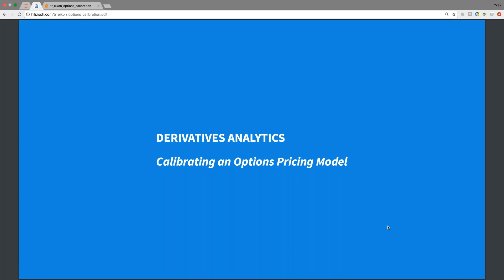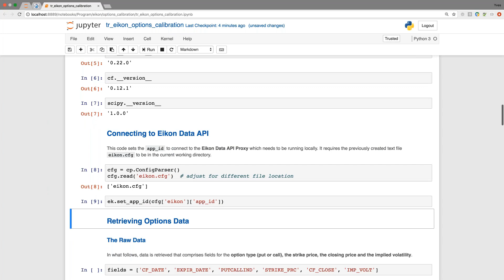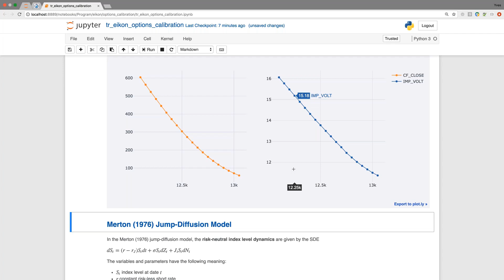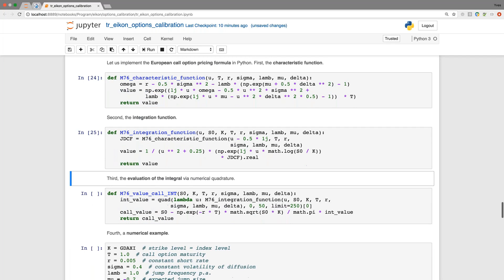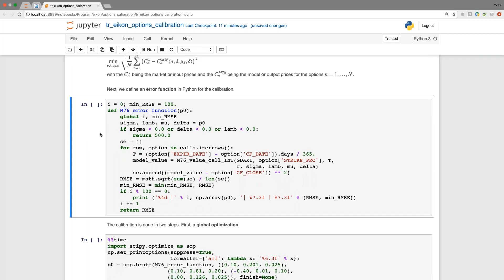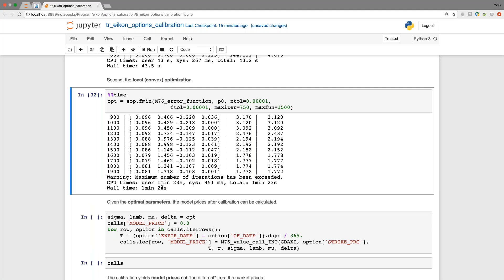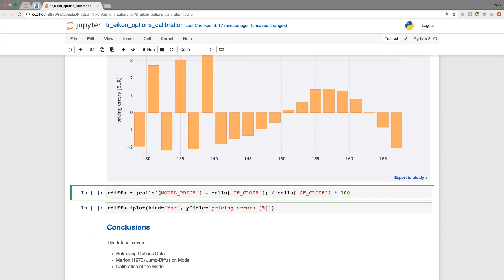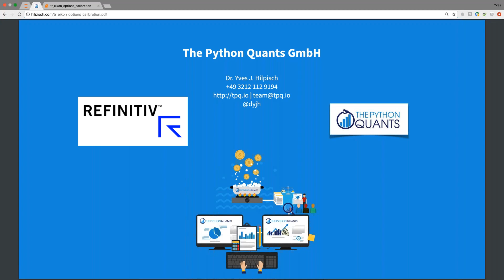Python Quants Tutorial 12 - Derivative Analytics - Calibrating an Opti | Refinitiv Developers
In this second part of the Derivative Analytics tutorial we build upon the ease with which the Eikon Data API allows you to work with Options Chains by showing how to calibrate an options pricing model. We will show that this model is capable of approximating prices observed in the real world. We combine the Merton (1976) characteristic function with the Lewis (2001) integration function and finally evaluate the integral via numerical quadrature. To conclude, we compare the model-based prices to those observed in the markets and draw some conclusions.

- Retrieving options data based on chain RICs
- Implementing Merton (1976) Jump-Diffusion Model in Python to calculate a modelled option valuation
- Calibration of the model, based on the Root Mean Squared Error (RMSE), analysis of the results